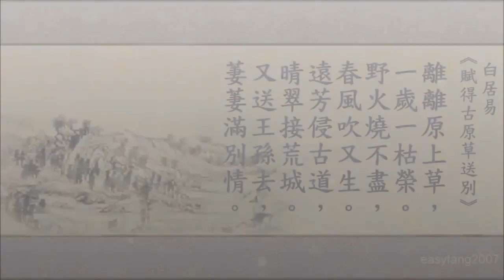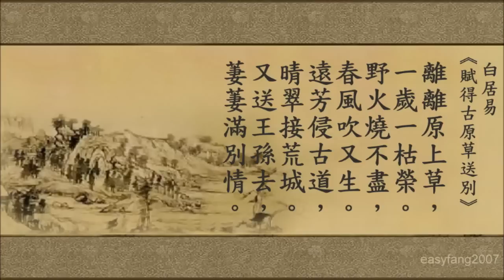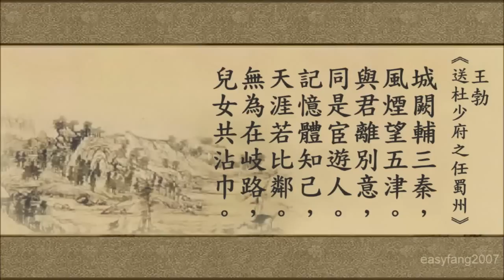历史上影响最大的十首诗